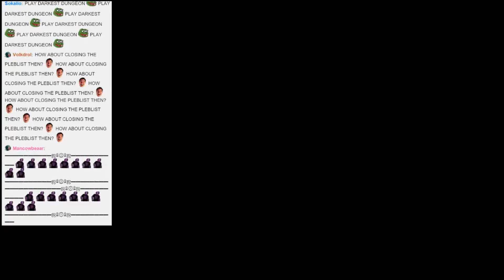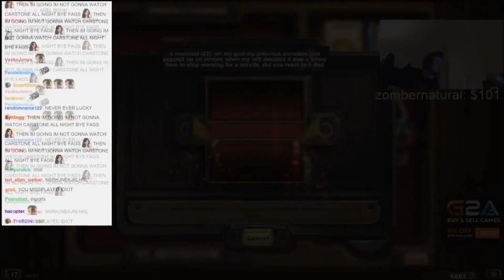Unlucky Forsen Rages: "NOT LIKE THIS" (Hearthstone)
Dad is NEVER LUCKY again during his stream.